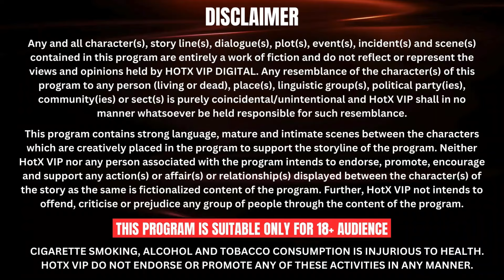THERAPY | थेरेपी के बहाने | Sadhu will MOLEST her ??... webseries | Zoya Rathore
Synopsis: क्या थेरेपी के बहाने | Sadhu will MOLEST her Actress Zoya Rathod
Star cast: Zoya Rathore
Directed By:

HotX VIP Originals Is presenting the top-notch bundle of exclusive hot thriller adult Web Series ( हॉट थ्रिलर एडल्ट वेब सीरीज  ) where you will get to experience a new world of crime Indian Adult movies with full of drama. Craziest Bollywood hot actresses performing bold & sexy, while their sensual attitude & fabulous dressing keeps you hot throughout the streaming. The platform gives you the hot sexy shows anywhere, anytime with a blink of eyes only on HotX VIP - Genres Included ( Drama, Romance, Crime, Thriller, Horror and much more!!! )